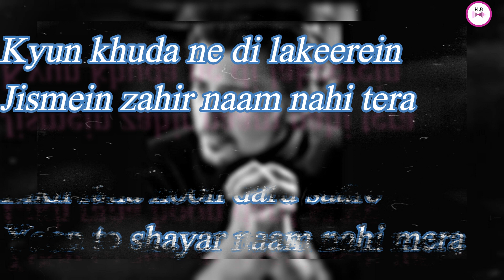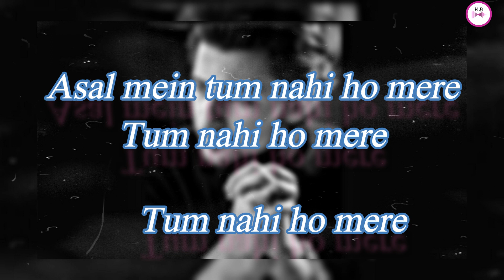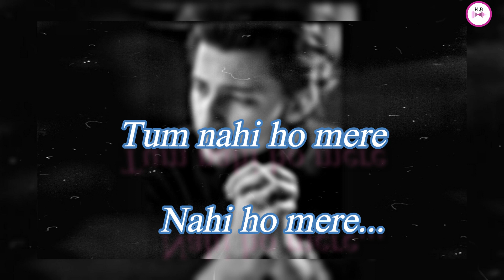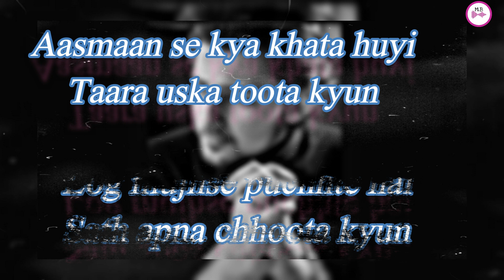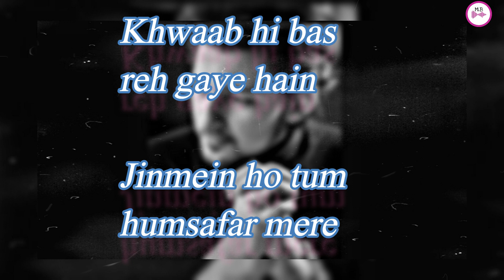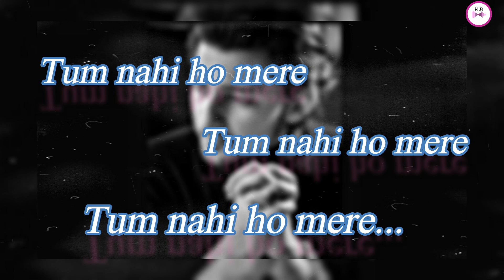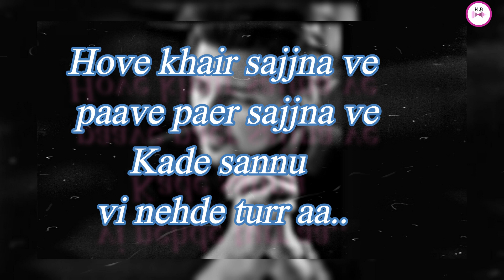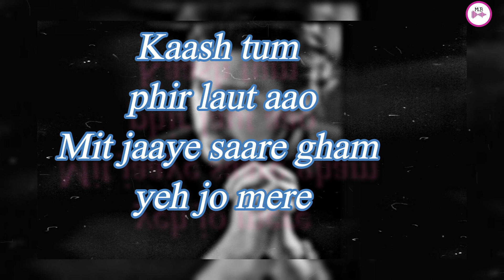Asal Mein - Darshan Raval | Lyrical Video | Latest Hit song 2020 |Lyrics|Tum Nahi Ho Mere|Status|MB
LYRICS:

Kyun khuda ne di lakeerein
Jismein zahir naam nahi tera
Likh raha hoon dard saare
Yoon to shayar naam nahi mera

Itna bhi kya bewafa koyi hota hai
Yeh soch kar raat bhar
Dil yeh rota hai

Aasmaan se kya khata huyi
Taara uska toota kyun
Log mujhse puchhte hai
Sath apna chhoota kyun

Kya majbooriyan kaisi yeh dooriyan
Dil yeh samjhe na
Hote hain pyar mein aise bhi imtehan
Maine ab jaana

Khwaab hi bas reh gaye hain
Jinmein ho tum humsafar mere

Mande nai bandishan ae pyar nahio jhukde
Raah teri takkde ae nain nahio rukde
Hisse hain aaiyan ve udeekan tere yaar chon
Kivein lutawan mere hanju nahio lukde

Hove khair sajjna ve paave paer sajjna ve
Kade sannu vi nehde turr aa
Haaye ve hovein khair sajna ve
Paave paer sajjna ve bas
Hunn dena dil ton dua

Kaash tum phir laut aao
Mit jaaye saare gham yeh jo mere

Love works in all kind of ways. Love is happiness, love is sadness, and sometimes love is letting go💔💔💔

Singer : Darshan Raval
Music Composer  : Darshan Raval
Co-Composer : Goldboy
Lyrics : Gurpreet Saini & Gautam G Sharma
Music Programming : Goldboy
Additional Programming : Anmol Daniel
Backing Vocals : Hardil Pandya & Neha Karode
Guitars arranged and played by Shomu Seal
Flute by Paras Nath
Bass by Wilson Kenneth Suchitha
Mixed & Mastered By Sameer Charegaonkar
Guitar Recorded at Neo Studio
Vocals recorded at DZ Studio

IM NOT OWNER OF SONG, THIS SONG IS COPYRIGHT OF ORIGINAL SONG

To owner: Hi there, I am Made This Video only video Entertainment Purposes Only. If you want me to delete the
video then please text me. I will respectfully delete this video

!!TAGS!!~
asal mein by darshan raval,asal mein background music,darshan raval new song,darshan raval songs,darshan raval all songs,darshan raval status,